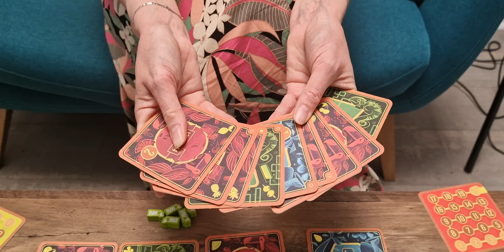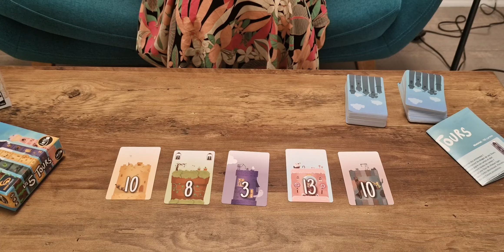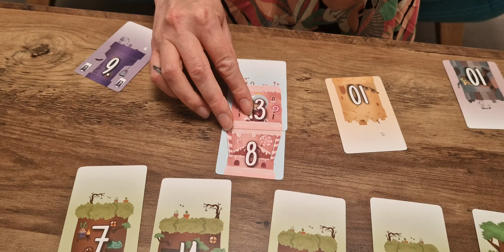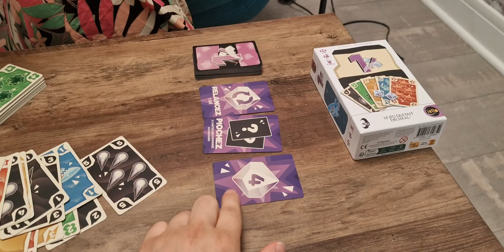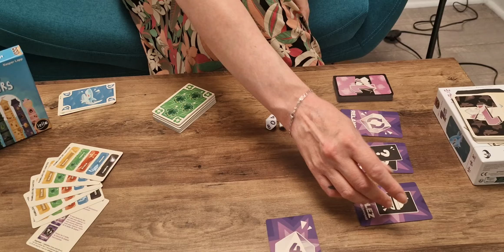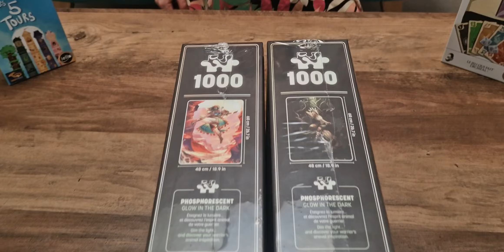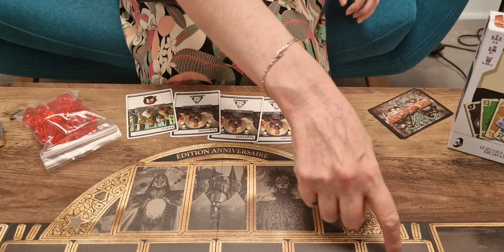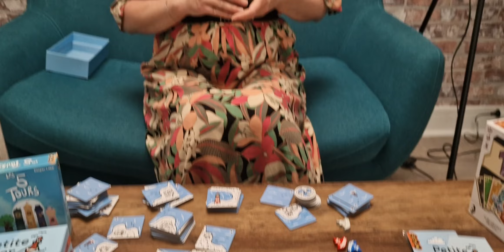[JEUDISPO] 1%, 5 TOURS ET MOR BIHAN: les (estivales) arrivées de la semaine !!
Cette semaine sous une chaleur (toute relative) on vous présente:

00:00 Intro
00:50 Piña Coladice
05:30 Les 5 Tours
09:55 1%
15:30 Puzzles Phosphorescents
17:10 Ascension Édition Anniversaire
21:50 Petite Mer
27:40 Annonce de concours